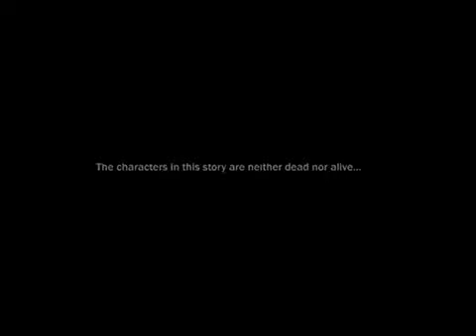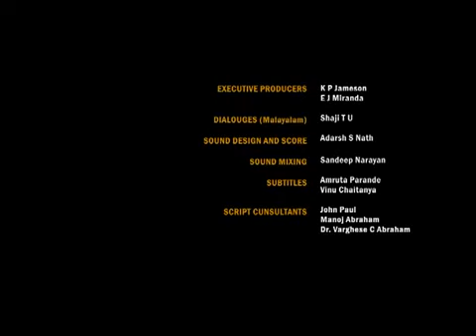Wilson Periera Malayalam Dubbed by Mohanlal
Direction : Dhaneesh Jameson